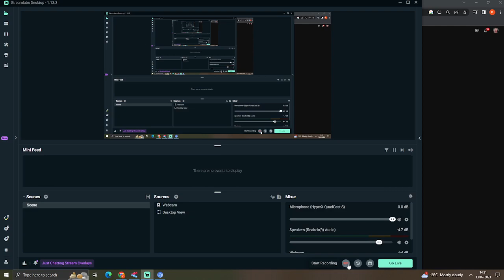Caillou gets his whole family arrested And Get Grounded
Caillou gets his whole family arrested for grounding him.